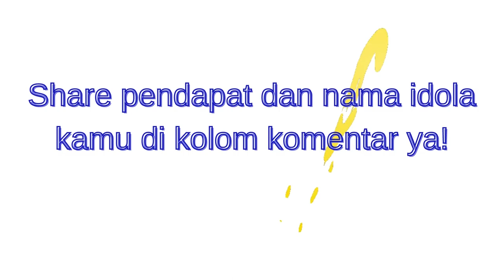10 Aktor Korea Bayaran Paling Mahal 2022 |Top 10 Korean Actor Highest Paid 2022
10 Aktor Korea dengan bayaran Paling mahal. Dari  antara kesepuluh aktor korea tersebut ada Lee Min Ho, Hyun Bin, Kim Soo Hyun. Drama-drama Korea yang berhasil mereka bintangi membawa nama para aktor tersebut menjadi aktor paling populer dan juga mendapatkan bayaran paling mahal dalam setiap episode drama yang mereka bintangi.

Previous Video :
Apakah Kecantikan DIlraba Dilmurat Alami atau Operasi Plastik?